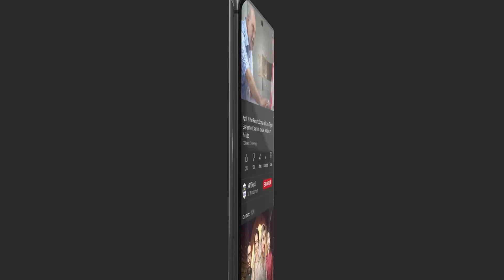Zindagi mein kamyabi ka raaz | Rubina Ashraf